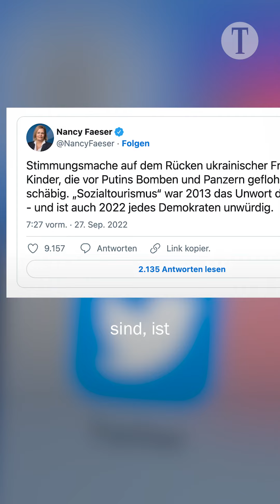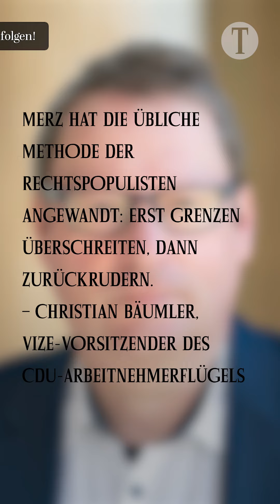"Sozialtourismus" von Ukrainern: Friedrich Merz entschuldigt sich | CDU, Kritik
Der CDU-Chef Friedrich Merz bedauert nach eigenen Angaben seine Kritik des „Sozialtourismus“ von ukrainischen Flüchtlingen nach Deutschland. Bei seiner Wortwahl handle es sich um eine „unzutreffende Beschreibung eines in Einzelfällen zu beobachtenden Problems“, so Merz auf Twitter.

Zuvor hatte er gegenüber „Bild TV“ in einem am Montagabend gesendeten Interview gesagt: „Wir erleben mittlerweile einen Sozialtourismus dieser Flüchtlinge: nach Deutschland, zurück in die Ukraine, nach Deutschland, zurück in die Ukraine.“

Der Hintergrund laut Merz: Anfangs hatten Ukraine-Flüchtlinge Anspruch auf Versorgung nach dem Asylbewerberleistungsgesetz - seit Juni erhalten sie Grundsicherung, also die gleichen Leistungen wie etwa Hartz-IV-Empfänger.

Auf Twitter konkretisiert Merz nun: „Mein Hinweis galt ausschließlich der mangelnden Registrierung der Flüchtlinge“. Eine Kritik der Menschen selbst liege ihm fern.

Empört auf die Äußerungen reagierte auch der scheidende ukrainische Botschafter in Berlin, Andrij Melnyk: „Woher kommt dieser Unsinn über angeblichen “Sozialtourismus’ von ukrainischen Kriegsflüchtlingen?“, schrieb Melnyk auf Twitter an Merz gerichtet. „Sie haben das Recht, Ihre Heimat jederzeit zu besuchen. Woher dieser billige Populismus?“ (AFP, dpa)